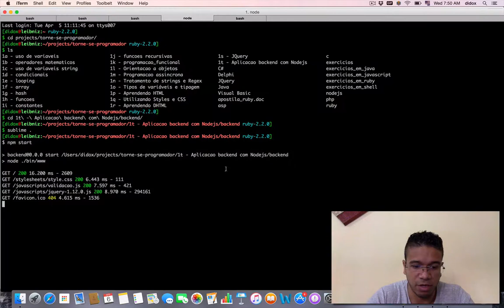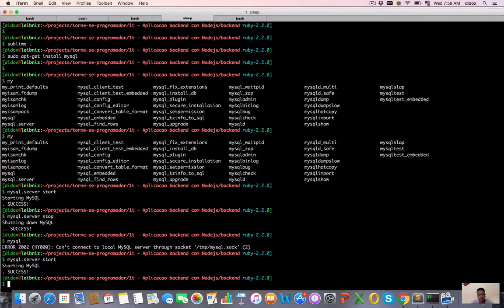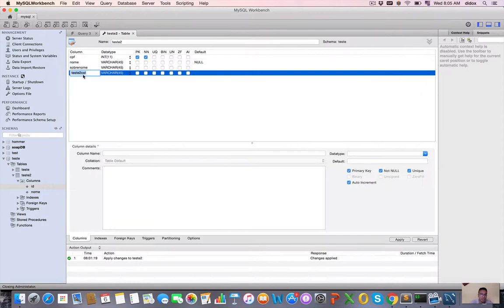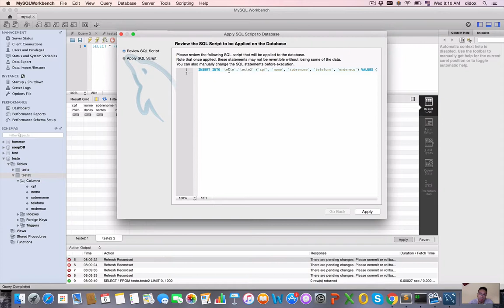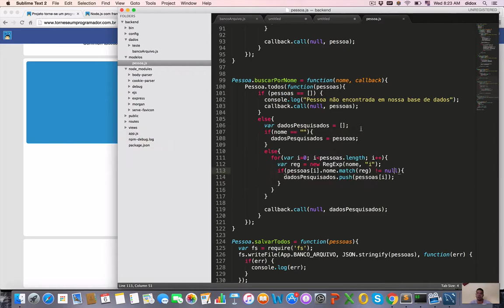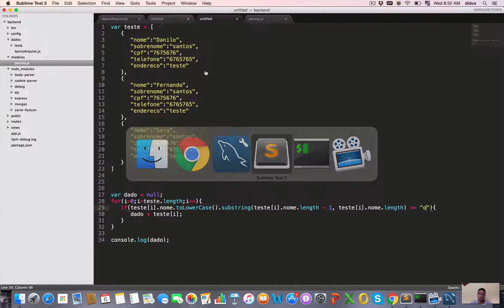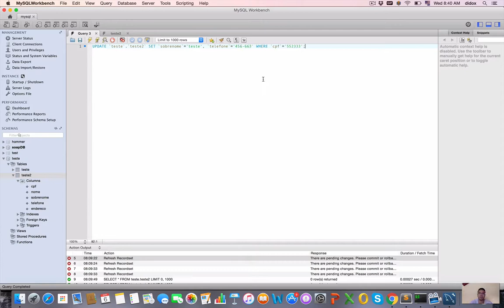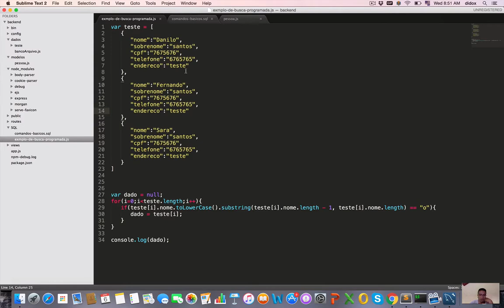41 - COMANDOS SQL - CURSO DE JAVASCRIPT (MÓDULO 2) - TORNE-SE UM PROGRAMADOR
Nesta aula você irá aprender os conceitos de banco de dados SQL, porque utilizá-lo e quando utilizá-lo, aprenderá como incluir, alterar, selecionar e deletar dados, como utilizar um client para facilitar a criação de comandos.

Educação transforma !!!

Educação transforma !!!